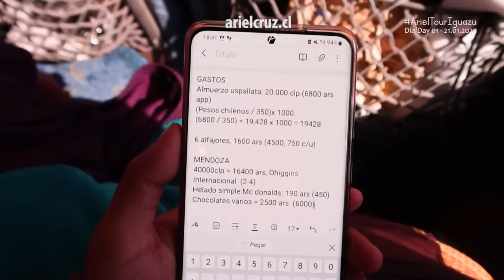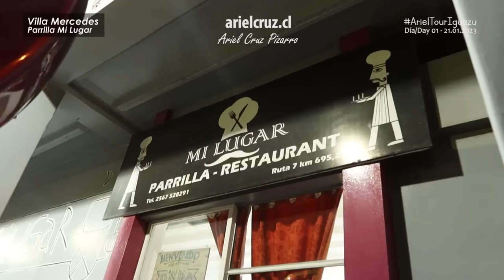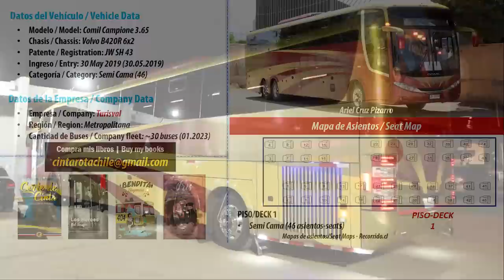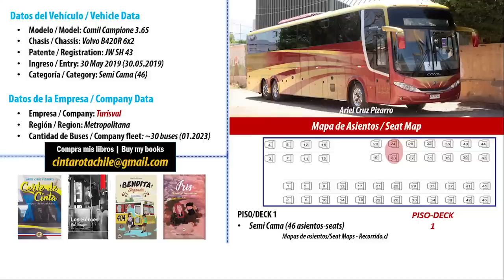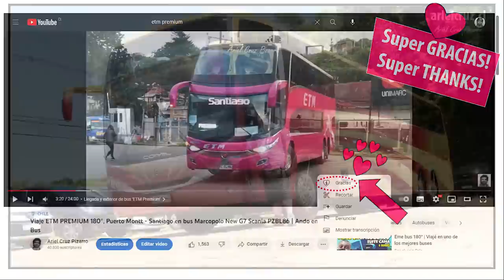Bus TURISMO SANTIAGO BUENOS AIRES, rumbo a Foz de Iguazú | Ando en Bus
Episodio especial de la serie 'ANDO EN BUS' con un viaje internacional Santiago de Chile - Buenos Aires en un bus de turismo de la empresa Turisval. Este viaje forma parte del día 1 y 2 de un paquete turístico que contempla el viaje Santiago - Buenos Aires - Termas del Ayui - Foz de Iguazú - Santiago, en 9 días y 8 noches, organizado por la agencia Turismo SAGA.
Hicimos el embarque del bus en el sector de Palacio Cousiño, en la comuna de Santiago, en el barrio Dieciocho. Comenzamos el viaje temprano en la mañana, hicimos el cruce de la Cordillera de los Andes a través del legendario Paso Los Libertadores, con vistas de la cuesta Los Caracoles, el Túnel Cristo Redentor y la Aduana Argentina de Horcones donde hicimos los trámites migratorios.
En Argentina, vimos los hermosos paisajes cordilleranos. El bus paró en la ciudad de Uspallata para almorzar, donde con mi mamá comimos arroz con carne y ensaladas, además de comprar alfajores.
En Mendoza, lugar que tiene muchas viñas. El bus paró en la zona del terminal de buses para cargar combustible. Ahí compré pesos argentinos, compré algunas cosas para el viaje. La tarde nos pilló en la ruta y vimos el atardecer en la Ruta 7. En la noche, el bus paró en un restaurant de Villa Mercedes para la cena.
Finalmente, después de 27 horas de viaje, llegamos al centro de la ciudad de Buenos Aires, a un hotel céntrico que está a pocas cuadras del Obelisco, uno de los hitos de la ciudad.
El bus de este viaje es de la empresa Turisval, un bus Comil Campione 3.65 con chasis Volvo B420R, placa JWSH43, inscrito en Mayo 2019, con 46 asientos 'Semi Cama'.
Si te gusta lo que hago, amarás mis libros. Muchas gracias por la sintonía.

CRONOLOGÍA
00:00 Presentación y Mapa de Viaje Santiago Buenos Aires
00:37 Embarque en bus de turismo, Santiago de Chile
01:51 Paso Los Libertadores, cruce cordillera de los Andes
04:10 Aduana Argentina de Horcones
05:20 Viaje 'Horcones - Uspallata'
07:42 Parada en Uspallata para almorzar
09:55 Viaje a Mendoza, bajando las montañas
11:37 Parada en Terminal de Mendoza
12:19 Viaje desde Mendoza a Villa Mercedes
14:05 Parada en Villa Mercedes para cenar
15:46 Ficha bus Turisval, Comil Campione 3.65 - Volvo
16:07 Tour Buenos Aires - Foz de Iguazu en bus
16:41 Gira de estudios a Bariloche en 2009
17:08 Super Gracias y Libros Ariel Cruz Pizarro
17:28 Viaje nocturno y llegada a Buenos Aires

Empresa: 'Turismo SAGA', 'Turisval'
Bus 'Comil Campione 3.65', chasis Volvo B420R, placa JWSH43 (Mayo 2019)
Ruta 'Santiago - Paso Los Libertadores - Uspallata - Mendoza - Villa Mercedes - Buenos Aires'
Día 1 y 2 de serie ArielTourIguazú, paquete de viaje turístico a Foz de Iguazú
Fecha: 21 y 22 Enero 2023